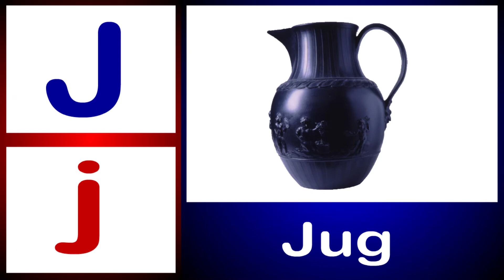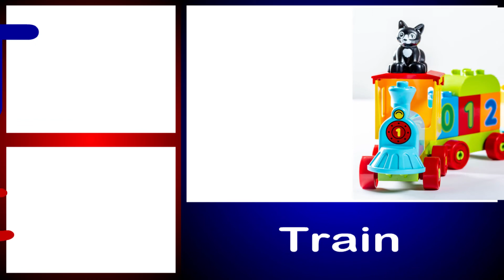Phonics song abc song for kindergarten|A for Apple a for arrow|Learn Alphabet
''Snow Abc TV''

Phonics song abc song for kindergarten,learn alphabet,
Alphabet abcd A for Arrow,A to Z Phonics song,
Learn Simple Alphabet abcd a for apple song for children,
a to z phonics song in hindi,alphabet abcd a for apple,
Alphabet abcd A for Apple a for arrow,B for Bus,a to z Phonics song,
a to z phonics song in hindi for kindergarten,Nursery rhymes,
A for Arrow b for bus c for Cup,Aseanaar,English alphabets,
Snow Abc TV,phonics song for babies,phonics song of alphabets,
a for arrow b for bus c for cup,phonics song with two words,
phonics song abc song nursery rhymes,phonics song rhyming words,
a phonics song for kindergarten,

Abcd Alphabets Chart :-

C for Cup
H for Home
L for Lotus
M for Mug
P for Pigeon
S for Sunglasses
W for Window
X for Xerox
Y for Yak
Z for Ziper